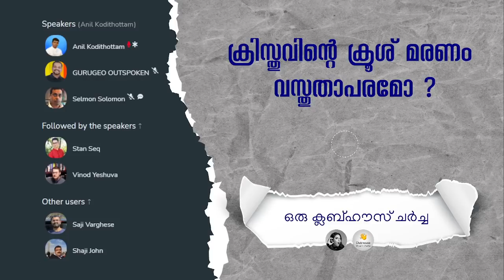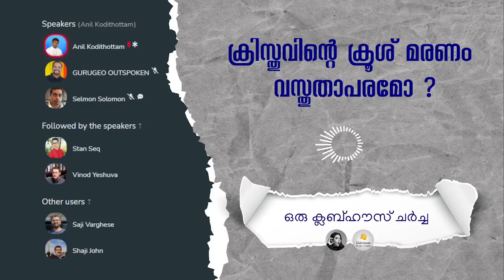ഈശോയും കുരിശും ! | Anil Kodithottam | Clubhouse Discussion